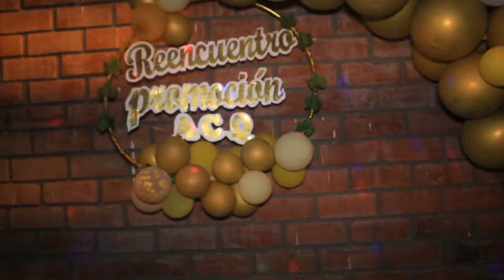promo 1 1